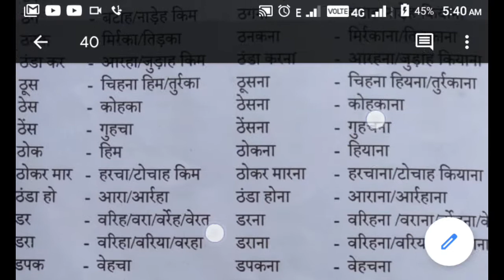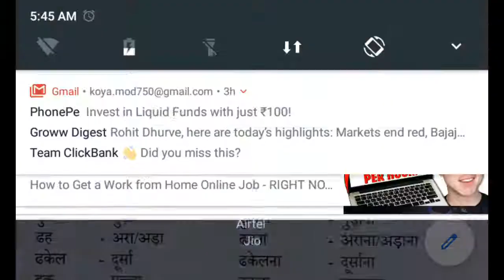Gondi Bhasha Kaise Sikhen || गोंडी भाषा में क्रिया भाग 4 || Verb In Gondi Language Tutorial 4